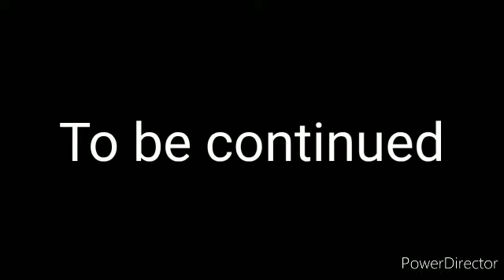Dark Mario Origins Season 2 Episode 6 [Gunshot Of Sorrow]